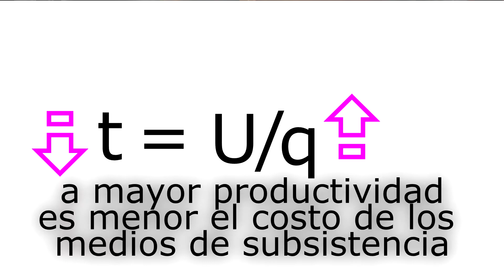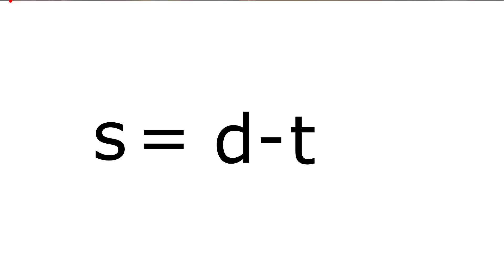¿Existe la PLUSVALÍA? El truco de los ricos para hacer dinero EXPLICADO en 10 minutos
¿Por qué los ricos se hacen cada vez más ricos? ¿Cómo hacen para tener cada vez más dinero, si nunca los vemos trabajando? Te contamos el secreto en este video, que en realidad dura 15 minutos, pero ya lo abriste.